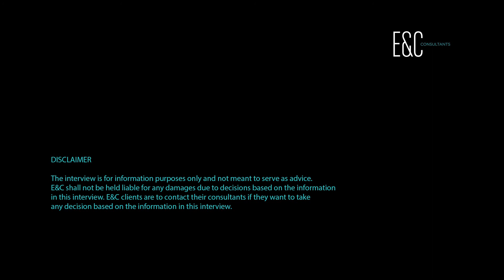E&C Consultants Hispania